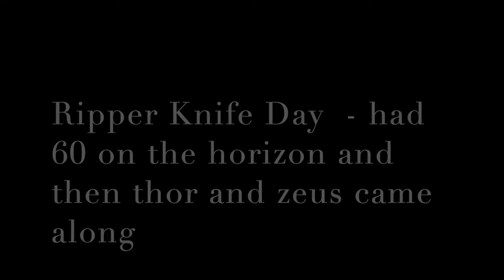Hampton Blvd Farmers Market today - Ripper and then :-(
we had one of our biggest knife days today. 3pm to 6 and then big storm hit fast. happens

see you tomorrow - eye examine at 10 and maybe afternoon low tide late spin.